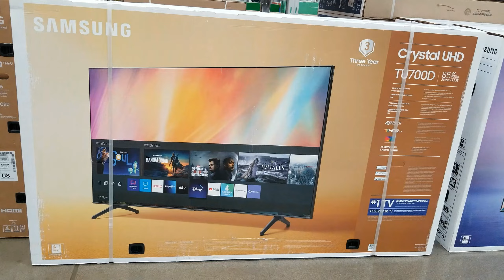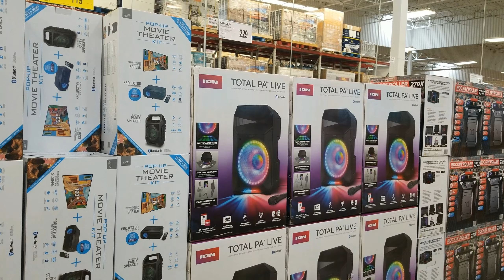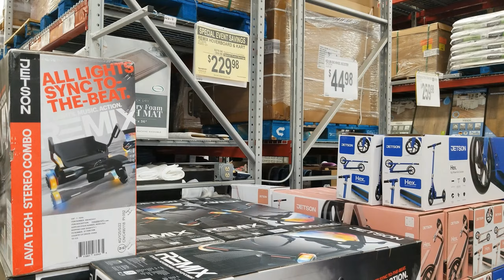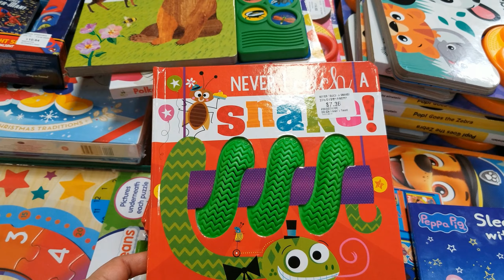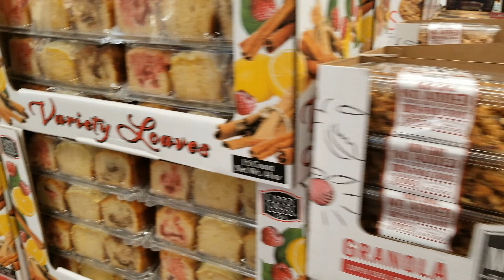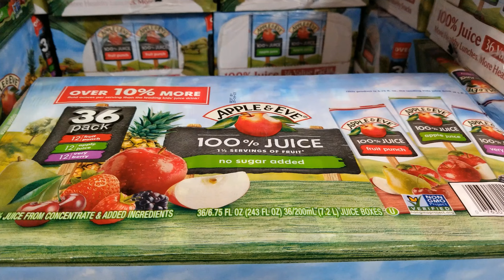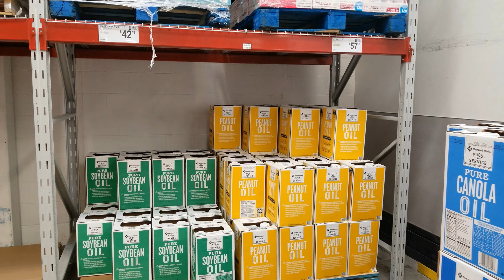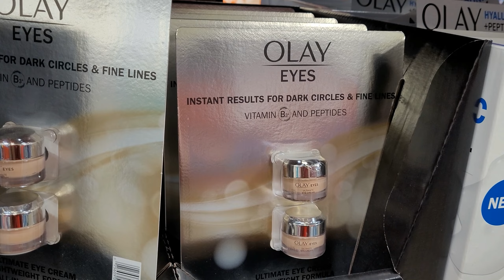Grocery Prices Are Sky High in USA | Humari Grocery Mein Kia Kya Ata Hai❓ | Sam's Club Shopping Haul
How we do monthly grocery shopping at one of the largest wholesale market in Usa | Sam's Club Grocery Haul with Price increase | Double Washing Machine price at Sams Club.
Sam's Club is an American chain of membership-only retail warehouse club owned and operated by Walmart Inc., founded in 1983 and named after WALMART founder Sam Walton as Sam's Warehouse Club.
As of January 31, 2019, Sam's Club ranked second in sales volume among warehouse clubs with $57.839 billion in sales behind rival Costo Wholesale

🌞Stay blessed Hope you have a wonderful time 🌹